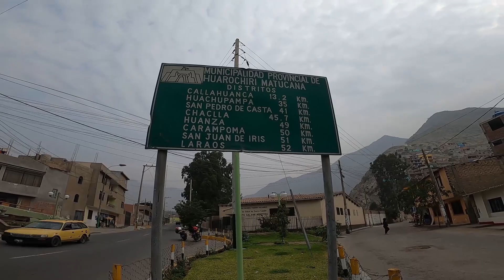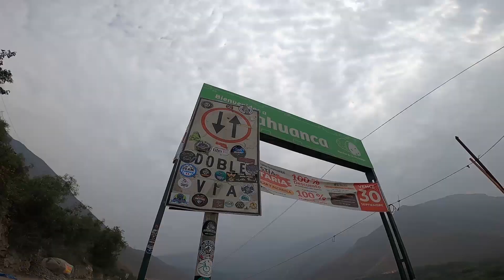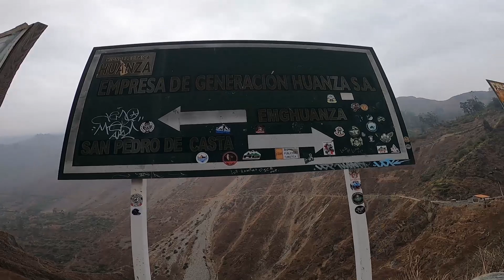Mi primera ruta en moto LIMA - LA CASA DEL PROTECTOR MARCAHUASI | HUAROCHIRI.